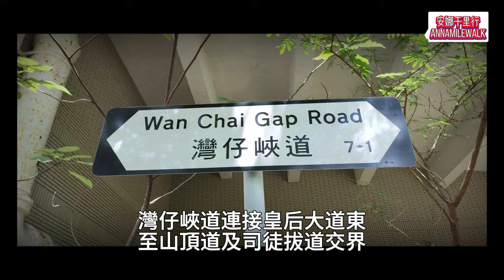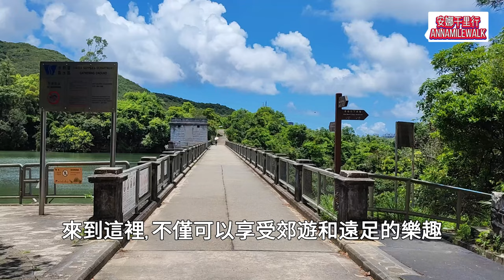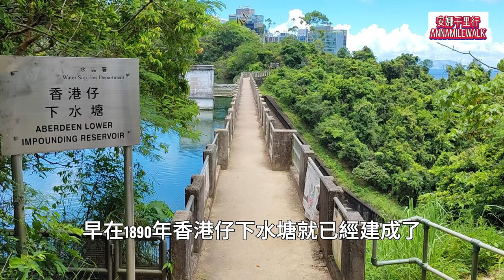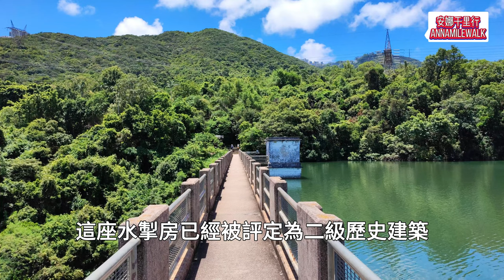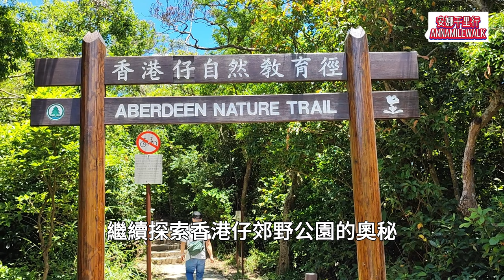拍照、散心、做運動一流👍水塘古蹟打卡, 超靚 🤗 灣仔峽道 香港仔水塘行山🌳 港島行山路線推介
灣仔至香港仔水塘行山路線: 灣仔地鐵站➡️莊士敦道➡️春園街➡️皇后大道東➡️灣仔峽道➡️堅尼地道➡️灣仔自然徑➡️寶雲道公園➡️灣仔自然徑➡️司徒拔道➡️金馬麟山道➡️灣仔峽公園➡️金馬麟山道➡️香港仔郊野公園入口➡️香港仔水塘道➡️香港仔上水塘➡️香港仔健身徑➡️香港仔下水塘

今天介紹一條超讚的行山路線, 從繁華市中心出發, 一路上都是翠綠的樹蔭。
不管是春夏還是秋冬, 都適合走一走的地方。
沿途的空氣真是清新到爆, 不僅可以放鬆心情, 還可以運動一下和拍出超美的照片。

Today, I'm gonna introduce you to an awesome hiking trail that starts right from the bustling city center. The whole way is lined with lush green trees, like a nature's green carpet.

No matter if it's spring, summer, autumn, or winter, this place is perfect for a leisurely stroll.

And let me tell you, the air along the way is so fresh, it's like a breath of pure relaxation. Not only can you unwind and enjoy the tranquility, but you can also get some exercise and snap some incredibly beautiful photos along the route.

湾仔至香港仔水塘行山路线: 湾仔地铁站➡️庄士敦道➡️春园街➡️皇后大道东➡️湾仔峡道➡️坚尼地道➡️湾仔自然径➡️宝云道公园➡️湾仔自然径➡️司徒拔道➡️金马麟山道➡️湾仔峡公园➡️金马麟山道➡️香港仔郊野公园入口➡️香港仔水塘道➡️香港仔上水塘➡️香港仔健身径➡️香港仔下水塘

今天介绍一条超赞的行山路线, 从繁华市中心出发, 一路上都是翠绿的树荫。
不管是春夏还是秋冬, 都适合走一走的地方。
沿途的空气真是清新到爆, 不仅可以放松心情, 还可以运动一下和拍出超美的照片。